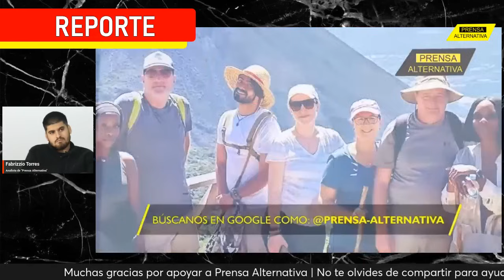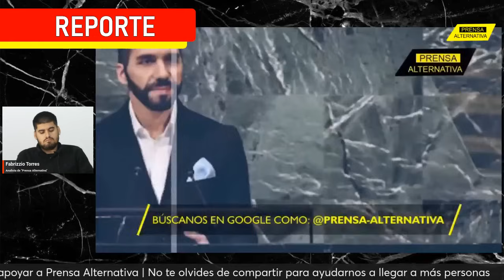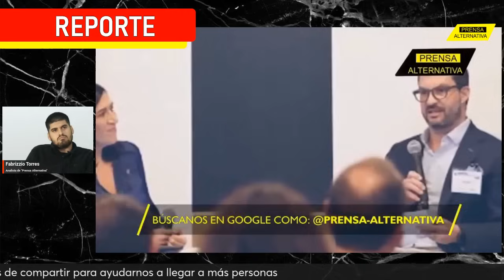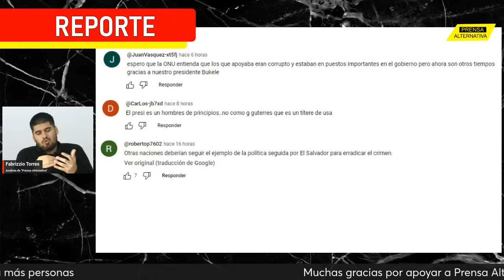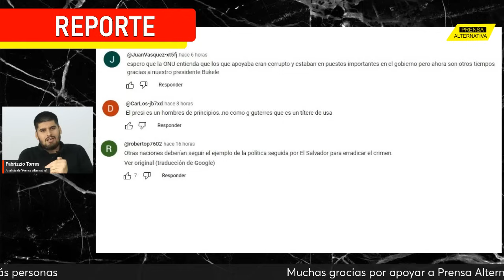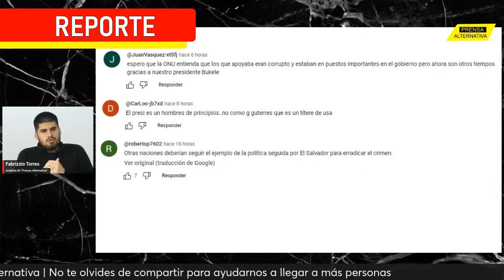A la ONU no le queda de otra que aplaudirlo! Bukele los burla así!!! Charla con Fabrizzio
La ONU, tan inocente ella, cree que con un reconocimiento a Bukele se va a pasar por alto las veces que ofendió al pueblo salvadoreño. Y sí, digo pueblo salvadoreño porque ellos lo reeligieron de manera aplastante en las últimas elecciones. Ahora se han puesto a resaltar la labor de Bukele, pero… señores de la ONU… ya es muy tarde. Ya eligieron su camino y nada ni nadie podrá borrarlo.